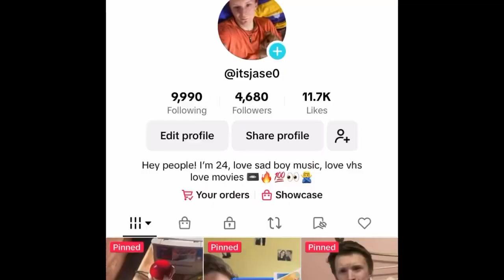10/10 PRODUCTS SEE DESCRIPTION!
So want to see what happens check my tiktok!!